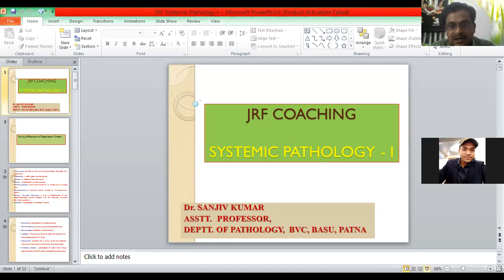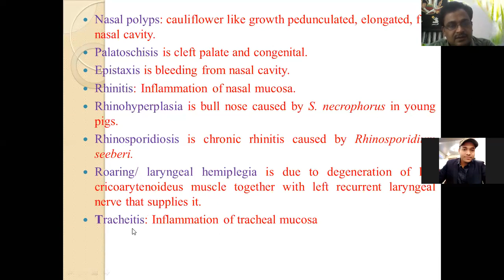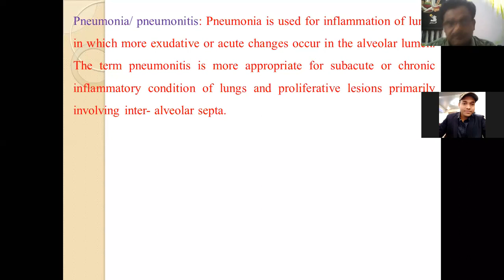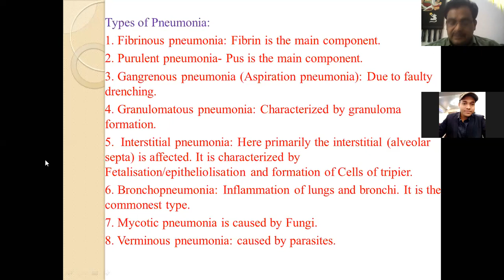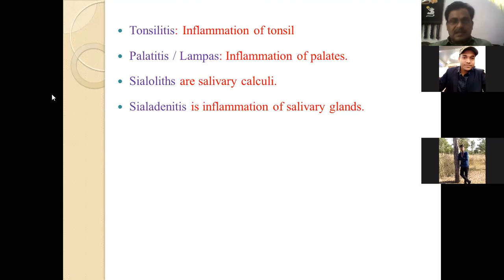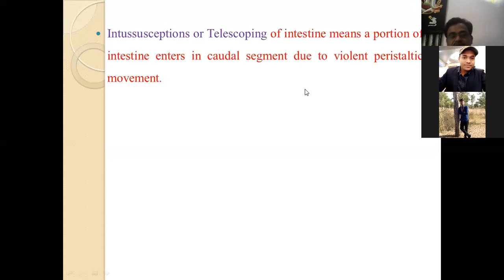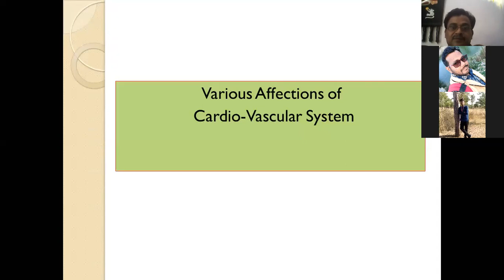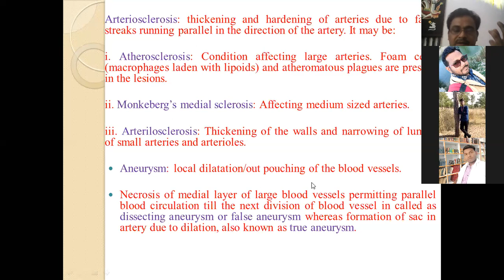"REVISION OF SYSTEMIC PATHOLOGY" by Dr. Sanjiv Kumar, Dept. of Vet. Pathology, BVC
"REVISION OF SYSTEMIC PATHOLOGY"

Lecture by:
Dr. Sanjiv Kumar
Assistant Professor
Department of Veterinary Pathology